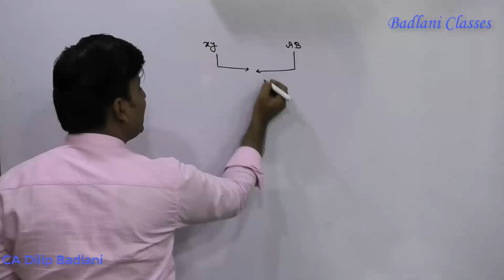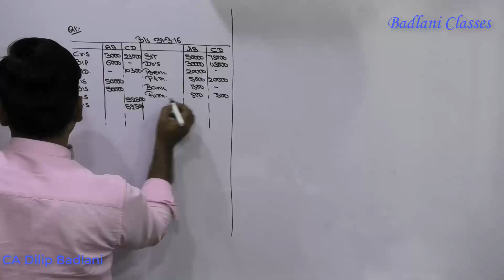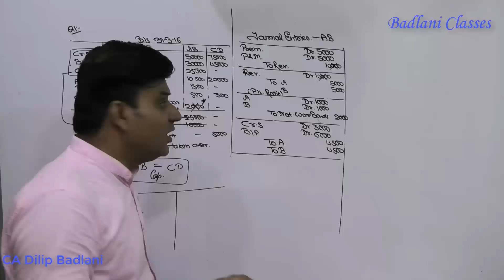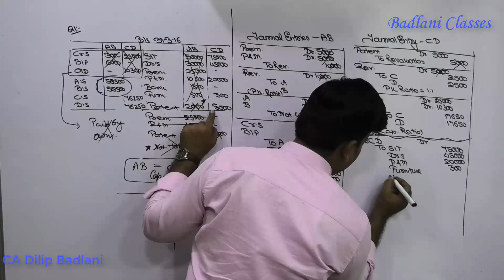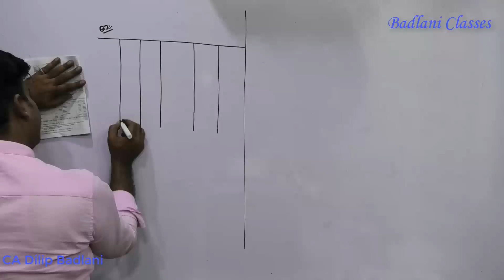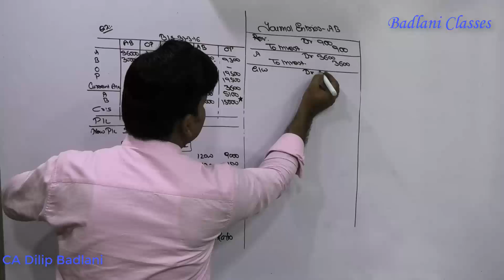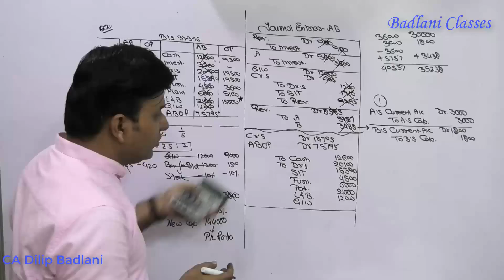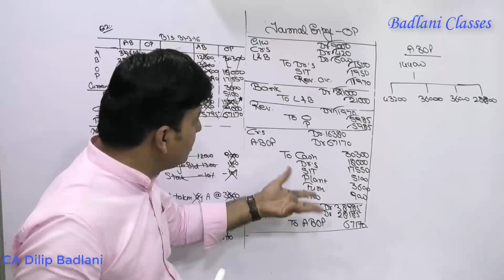Accounts : Partnership : Amalgamation : Lecture 1